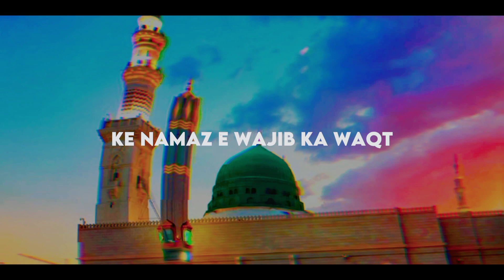Jumma mubarak 4k status 😘 | Jumma mubarak 4k video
▶ ASSALAMUALIKUM
▶ I AM MOHD LIAQUAT WELCOME TO OUR
     YOUTUBE CHANNEL OF MOHD LIAQUAT .